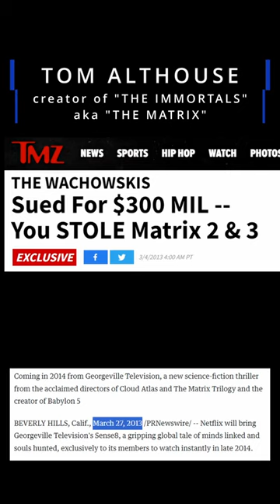"Altered Carbon, Darling in the Franxx, Sense8" Tom Althouse Clip 295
​@yissilmissil  Interview w/ Tom Althouse - Creator of "The Immortals" (aka "The Matrix")